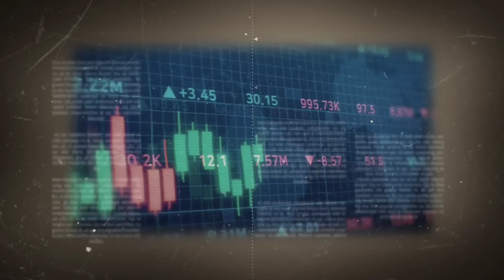ก้าวกระโดดครั้งใหญ่ในปริมาณการซื้อขาย LUNC และ LUNA นำหน้าการอัพเกรด Terra Classic Core!?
Line ติดต่อเรา
พบกับข่าวสารล่าสุดทาง LINE! มาเช็คข่าวโปรโมชันดีๆ ที่มีเฉพาะใน LINE กัน
เพิ่มบัญชีทางการเป็นเพื่อนได้ผ่านลิงก์ด้านล่าง